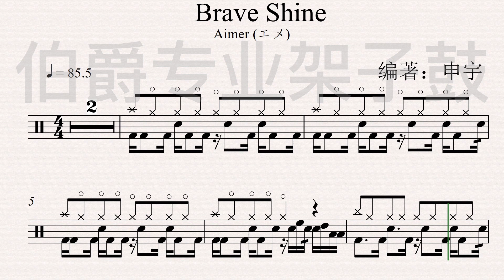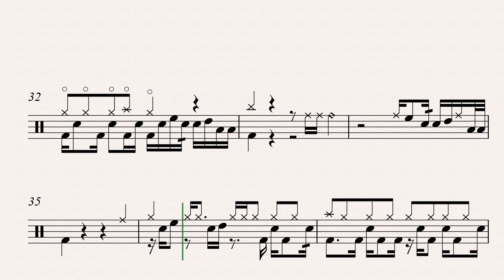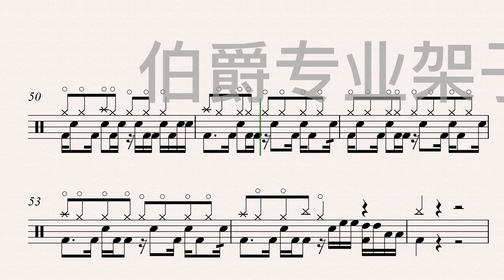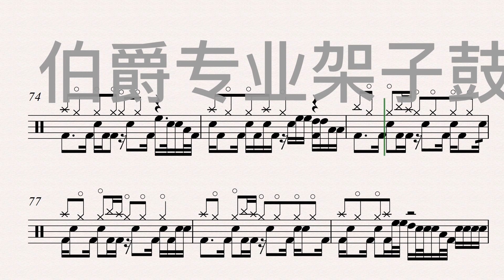《Brave Shine》（JPN&KR）Free Dynamic Drum Score